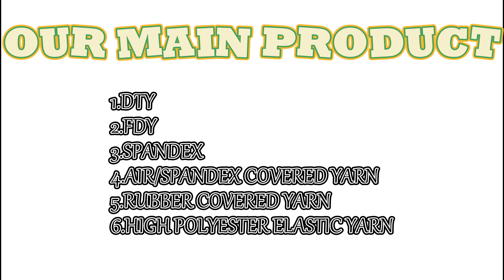Factory low price colorful covered yarn，DTY yarn and other yarn for knitting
Our company is mainly engaged in the production and sales of DTY, SCY(air/ mechanical ), RCY(latex/spandex).This video is the production process of color spandex covered yarn.Our company's colorful spandex covered yarn is processed from dope dyed POY to DTY yarn to SCY.These products are uniform in color and guaranteed in quality. Polyester spandex covered yarn is an elastic composite yarn formed by taking spandex filament with a certain drafting multiple as the core and wrapping the polyester filament spirally outside the core filament through the covering process. The composite yarn not only has the characteristics of wrapped polyester, but also has the good elasticity and recovery performance of spandex, which makes up for the defect of single component filament.